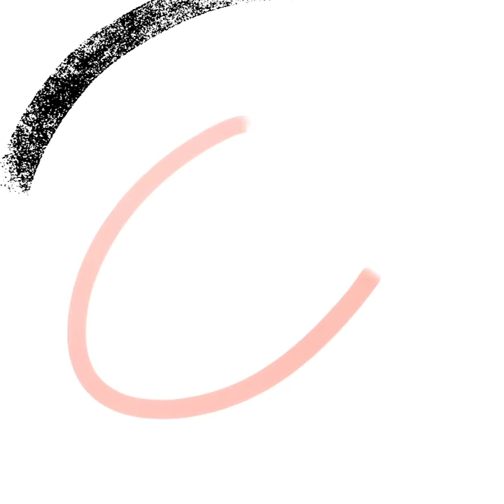Who Is Simon Beck: One Man’s Walk in The Snow Creating A Great Masterpiece.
Simon Beck is a British snow artist famous for his snowshoeing paintings, who graduated with an engineering degree from Oxford University.  The design of the goggles smartly combines Simon’s footprints elements with the straps.

"I want everyone to see that the environment we live in is really beautiful, and I hope everyone can protect the environment", said Simon. The "frame" of works that usually reach hundreds of meters, if you don't stand on a high place and look down at the bird's eye view, you will not be able to see the whole picture of the work. Sometimes it is a spectacular 3D pattern, sometimes it is a regular geometric shape, and sometimes it is a dynamic figure. Each pattern must be composed of more than 50,000 footprints. Each "snow painting" occupies a minimum area of about 40,000 square meters.